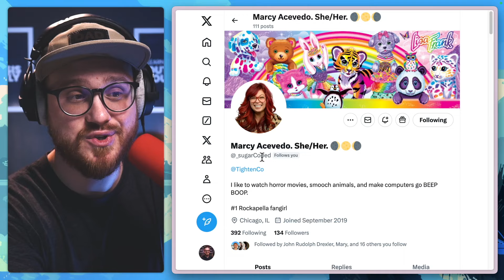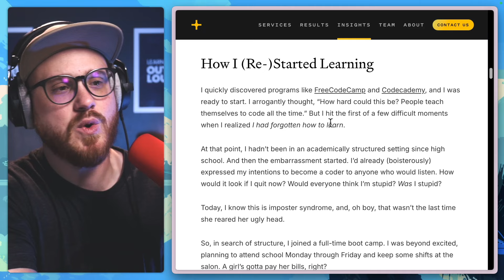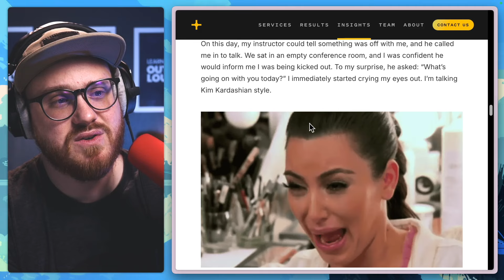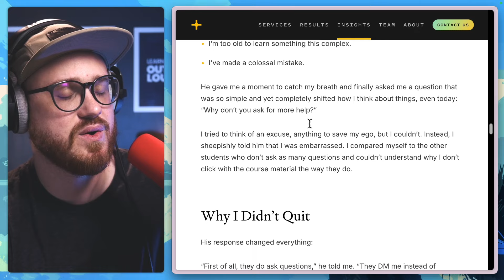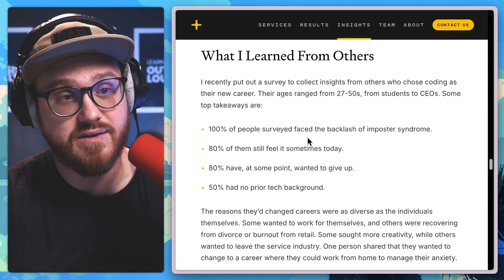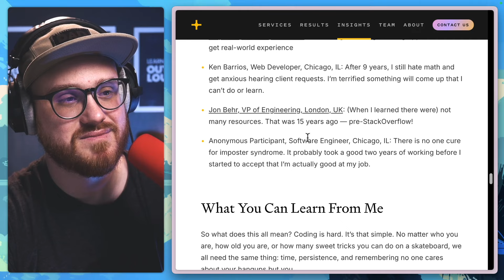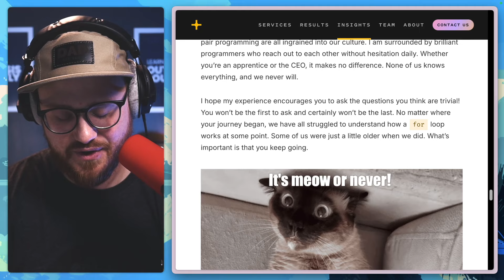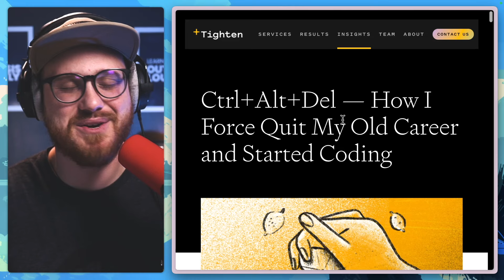Imposter Syndrome is a REAL Thing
No matter if you just started your development journey or your ten years deep, we all struggle with those feelings of self doubt.

Am I even a developer?

On this episode of Learning Driven Development, we read "Ctrl+Alt+Delete: How I Force Quit My Old Career and Started Coding" by Marcy Acevedo at Tighten.

Keep creating.